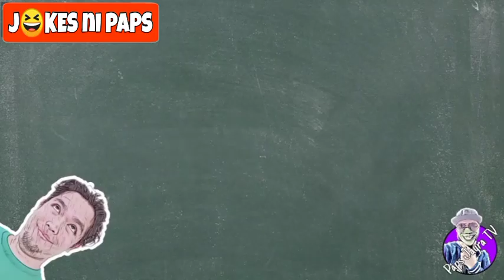JOKE TIME | TAGALOG JOKES PART 2 | Mga Jokes Ni Paps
JOKE TIME | TAGALOG JOKES PART 2
FUNNY TAGALOG JOKES😆